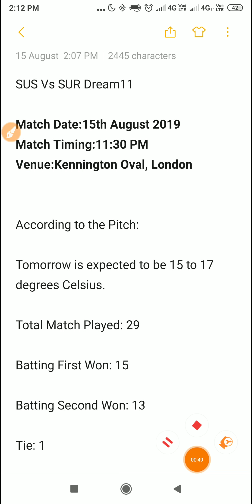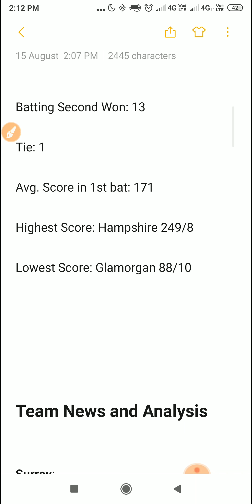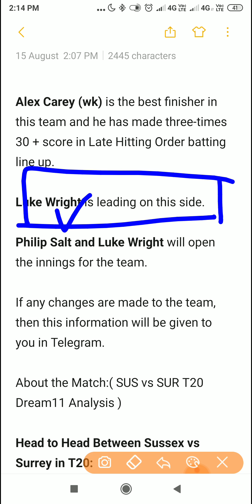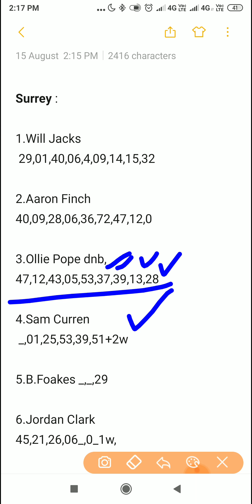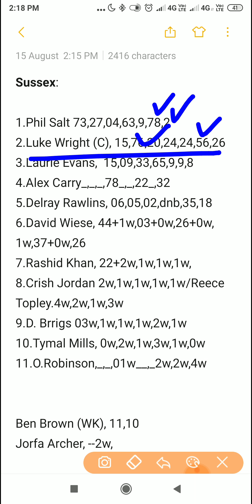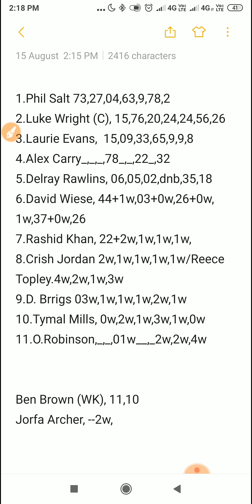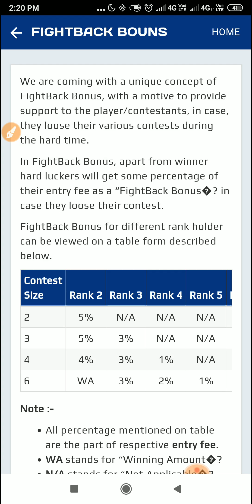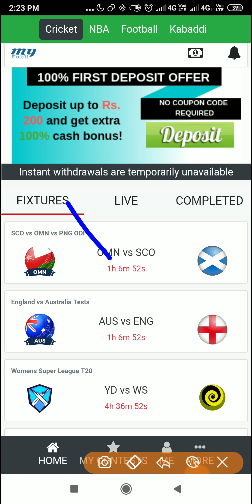SUS Vs SUR Dream11 Prediction Sussex vs Surrey English T20 Blast 2019, Team News, & Playing 11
Join The Latest Fantasy App My Fab11

Dreamcric guru
All news about sports spaclly on cricket